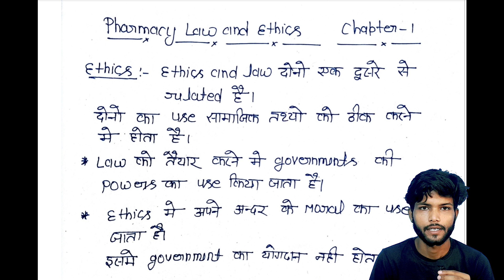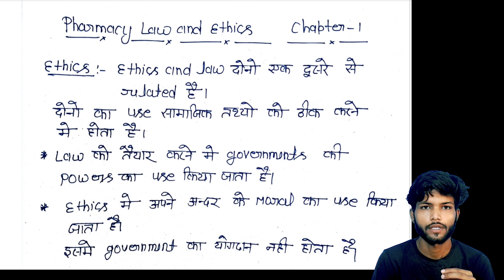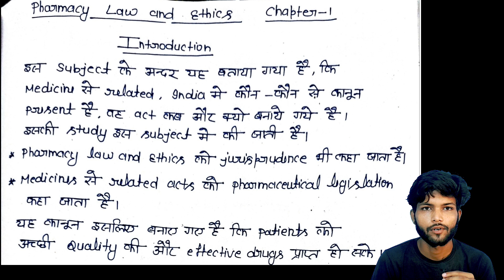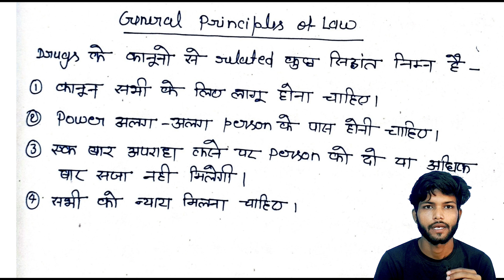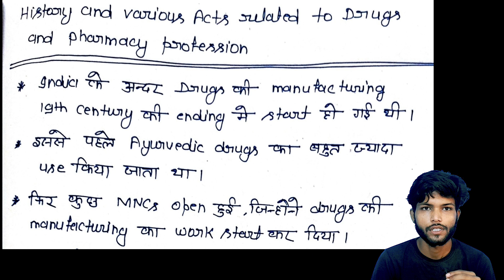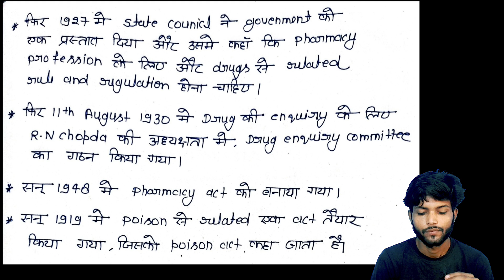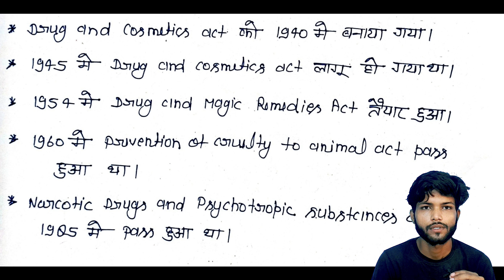Pharmacy Law and Ethics Chapter 1 in hindi || General Principle of Law in hindi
Content 👇

dev pharmacy red capsules,ashoka syrup dev pharmacy,dev pharmacy products list,d pharma,ashoka capsule dev pharmacy,dev pharmacy perfect capsule price,d pharma job,d pharma fees,after d pharmcy,d pharma कोर्स,d pharma course fees,d pharma salary,d pharmacy eligibility criteria,d pharma course in hindi,community pharmacy chapter 8 in hindi,community pharmacy chapter 9 in hindi,pharmacy law and ethics in hindi || chapter 5